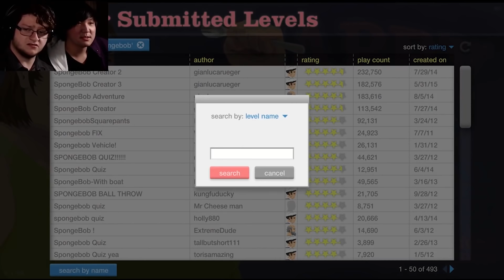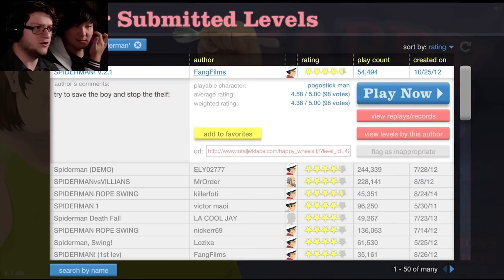THE AMAZING SPIDERMAN! (Happy Wheels #3)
CAN HE SWING FROM A WEB?! SURE, BUT HE'LL PROBABLY LOSE HIS HEAD! HAPPY WHEELS SPIDERMAN IS HERE!